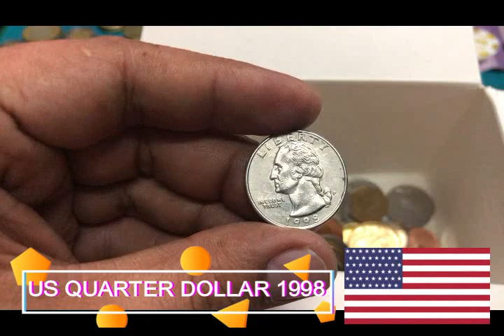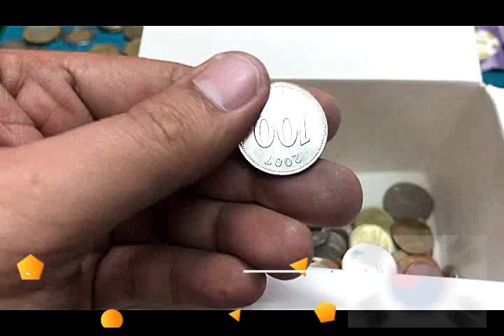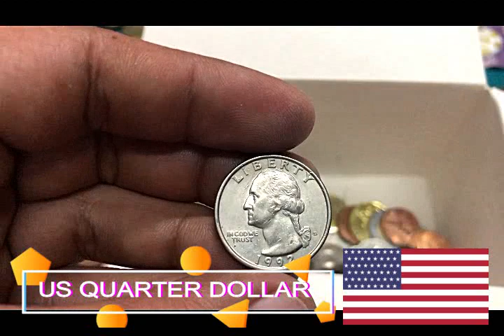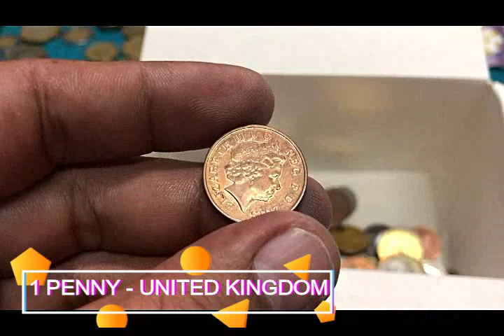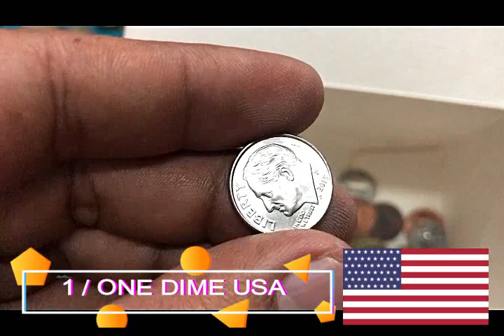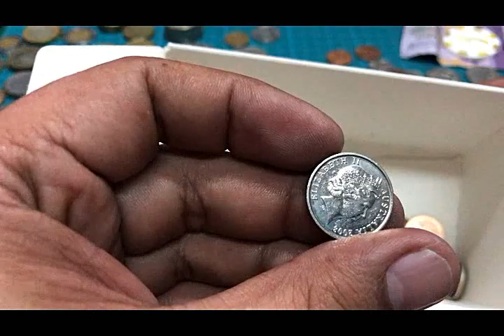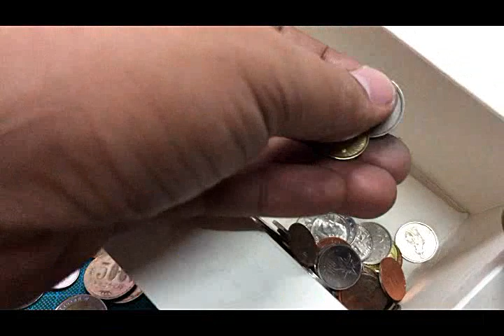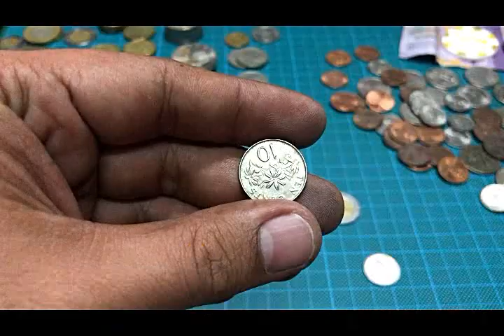Coins Collection and Banknotes Collection from D&Dtv l Abu Dhabi Part 2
This video is a continuation of the first video featuring the coins given by D&Dtv from Abu Dhabi..